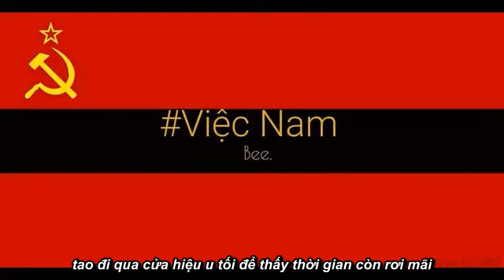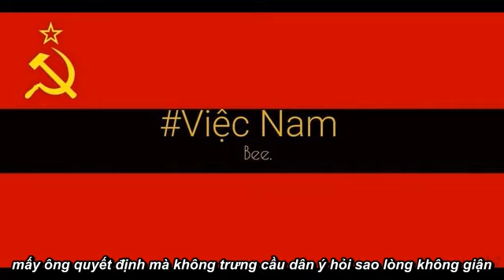Việc Nam - Bee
Track : Việc Nam
Artist :  Bee
Mixer : Spy
Photo & Video : Orio
Facebook Artis I.G Studio :
Lyric …